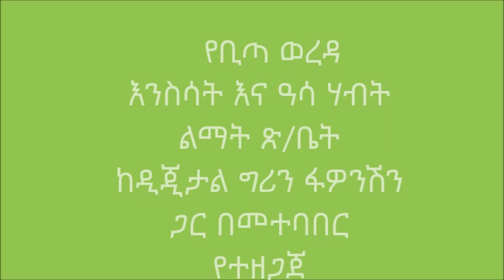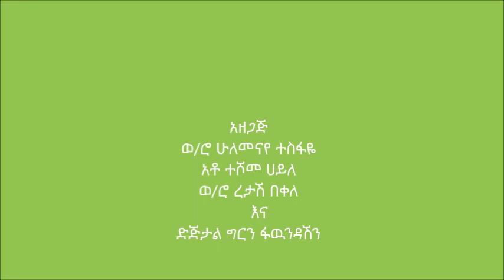Bita _ Small Scale Poultry Production And Management For Control